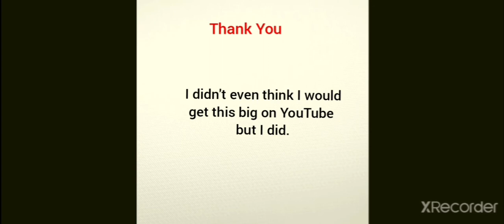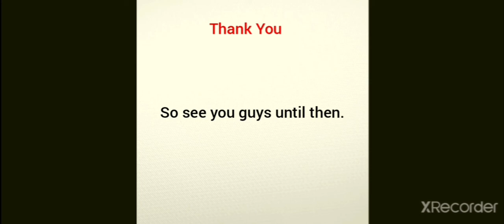Thank You For 150 Subscribers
Thank you guys for 150 Subscribers, this is a really big milestone for me and it wouldn't have been possible without you guys.

My Discord is Racerboy333#3992, DM me if you have any questions or anything.